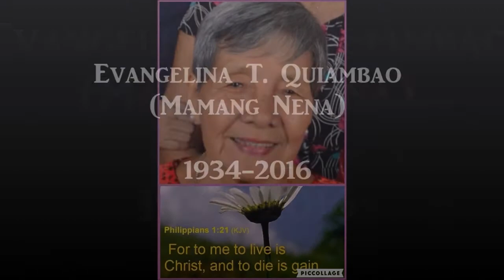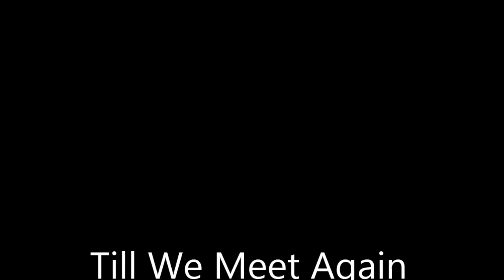Evangelina 'Nena' T. Quiambao